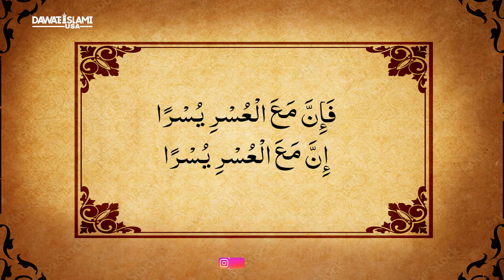Stay Positive in the Face of Adversity | Muhammad Yahya Attari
'Indeed, with hardship there is ease.'
[Al-Quran - 94:6]